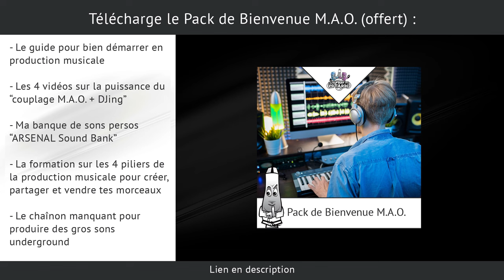LA DURÉE OPTIMALE D'UNE SESSION DE MAO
Combien de temps passer à composer... et combien de fois par semaine pour bien progresser en MAO ? La réponse dans cette vidéo...